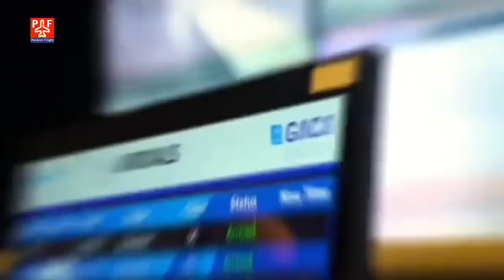India To Saudi Arabia Flights Updates | 5 Days Institutional Quarantine | GACA Guidelines